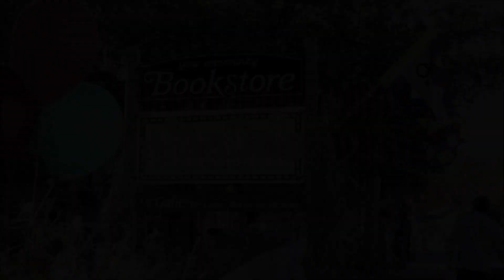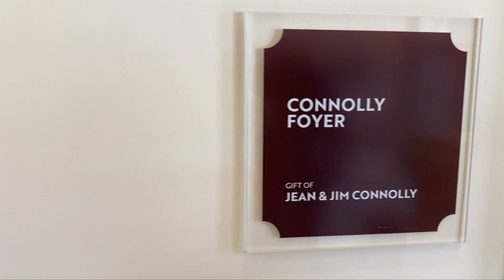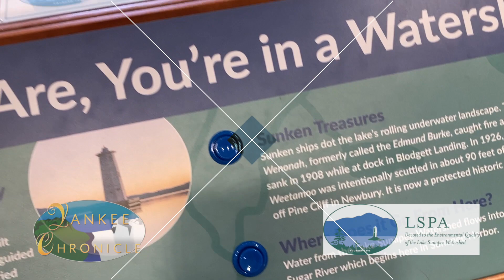Peter Anderson, Abstract Artist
Peter Anderson, an abstract artist will introduce us to his work based on maps now hanging at the Fleming Center of the New London Barn.